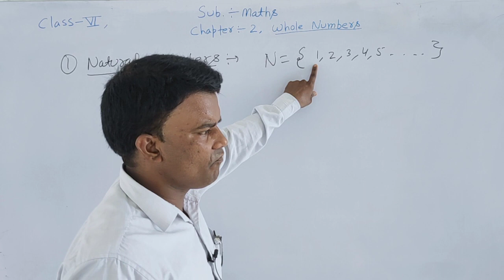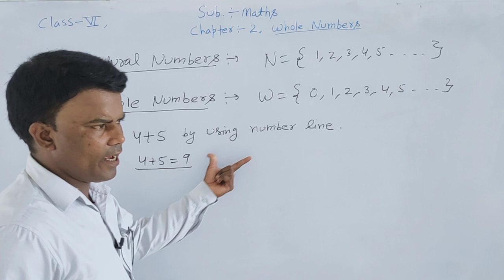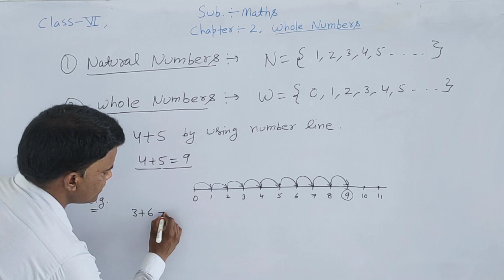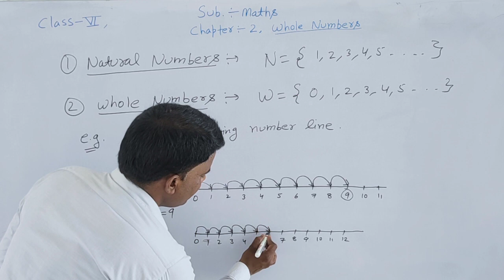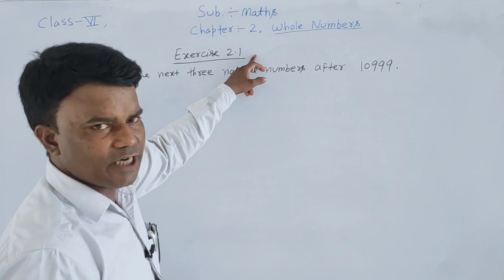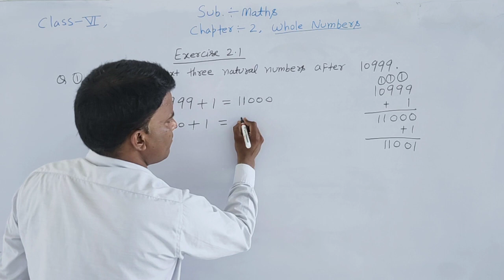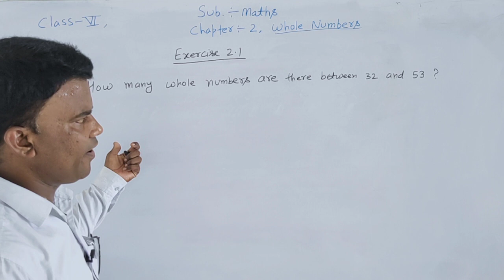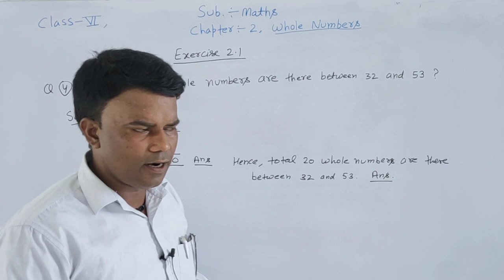class 6 chapter 2